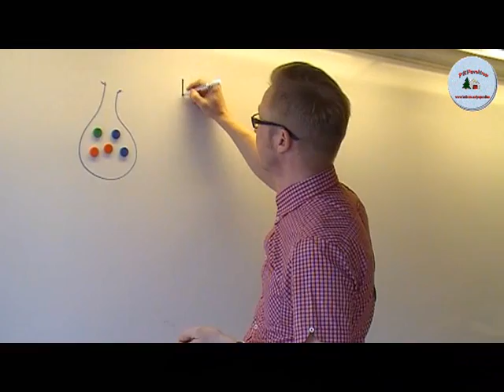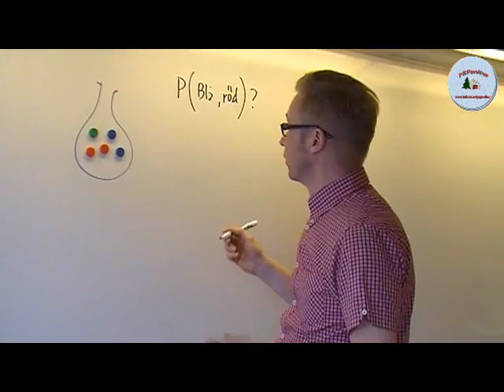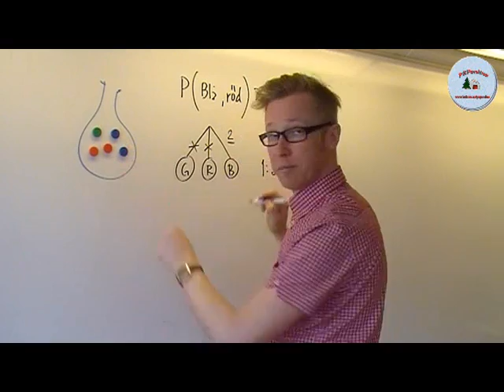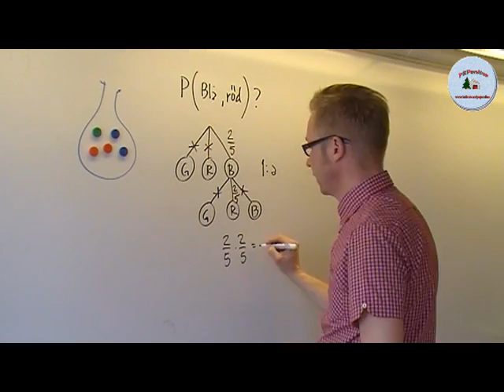Sannolikhetslära, träddiagram del 1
Peponline, en service från Granbergsskolan i Bollnäs kommun. I samarbete med Mediecentrum.